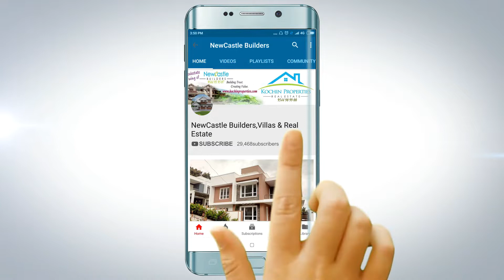Brand new eye catching double story home with superb interior | Video tour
Thodupuzha - vannappuram - Chelachuvadu road block due to land slide, land slid in idukki, natural calamities in idukki today 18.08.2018.

Road blocks in idukki today 18th august 2018,